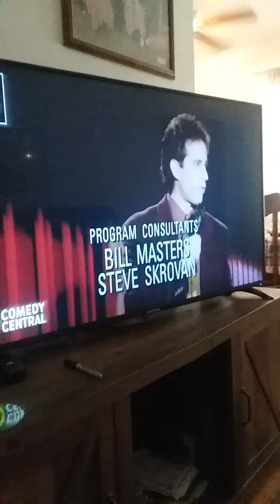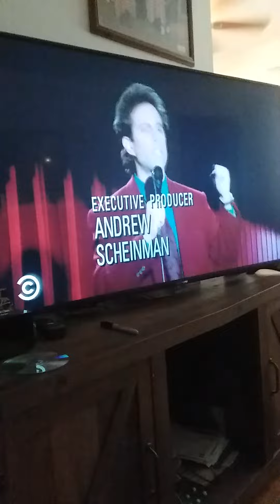Seinfeld ending credits vs intro on stage. the movie ep vs the visa ep